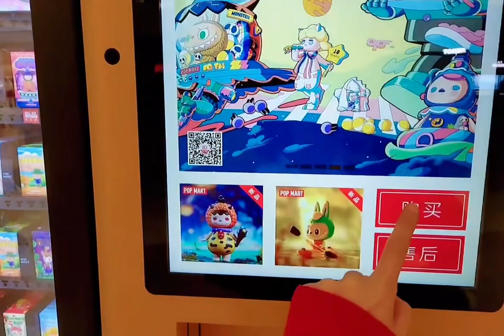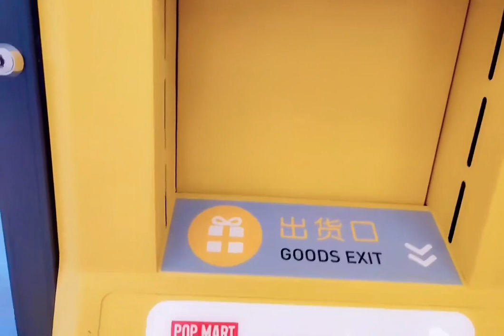【幼蓝蓝】cos加藤惠出街 一起约会吧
summertime (夏日时光),视频一投，火遍全球！,萌妹子,生活记录,VLOG